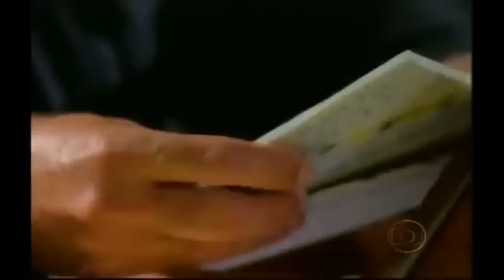Escrito nas Estrelas RICARDO DESCOBRE QUE VICENTE É PAI DE DANIEL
Escrito nas Estrelas RICARDO DESCOBRE QUE VICENTE É PAI DO DANIEL
escrito nas estrelas
novela escrito nas estrelas
escrito nas estrelas capitulo
escrito nas estrelas VICENTE É PAI DO DANIEL
escrito nas estrelas RICARDO NÃO É PAI DO DANIEL
escrito nas estrela RICARDO DESCOBRE SEGREGO
escrito nas estrelas resumo